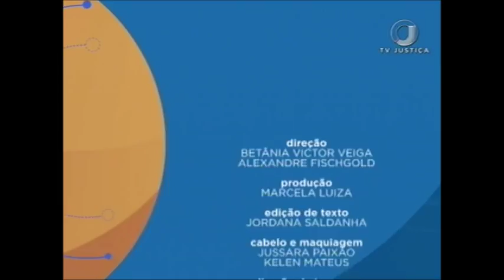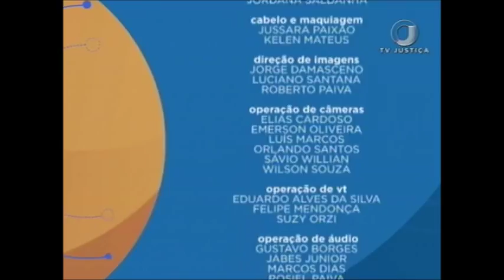Saber Direito Aula - Medidas Provisórias - Aula 2 (23/01/18)